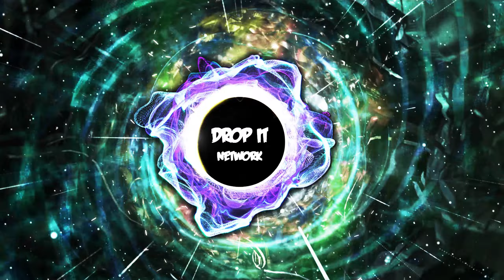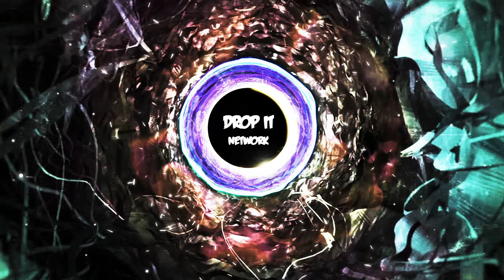[Dubstep] Habstrakt - Habby9000 [Never Say Die Release]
★ EDM Gaming Dubstep

★ Follow Drop It Network for More Music